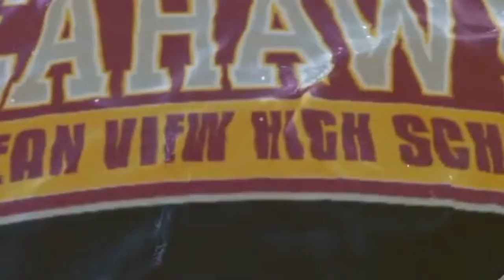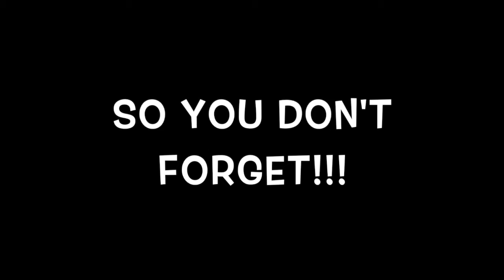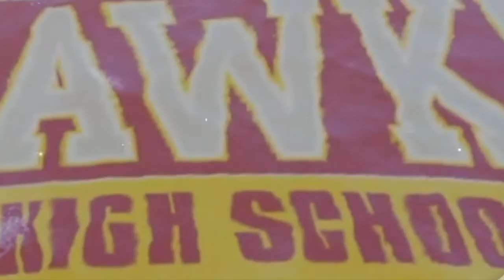VA Week 17 • Grease The Sadies Spirit Week